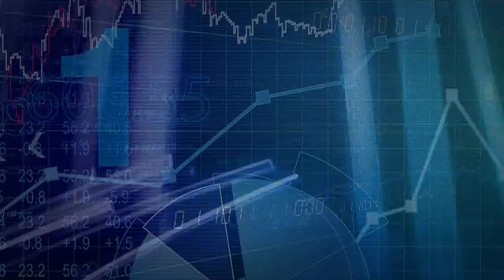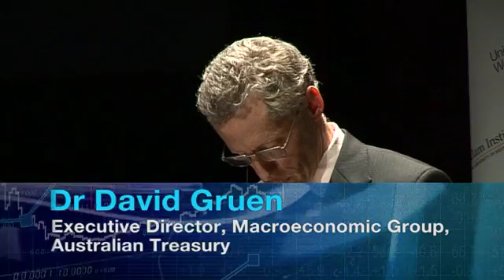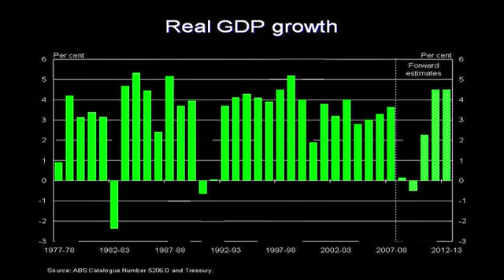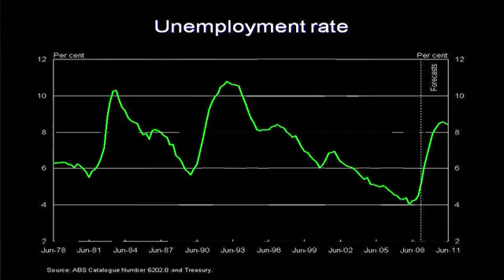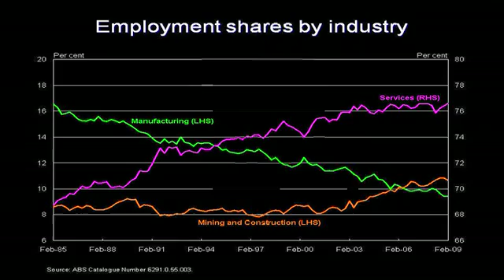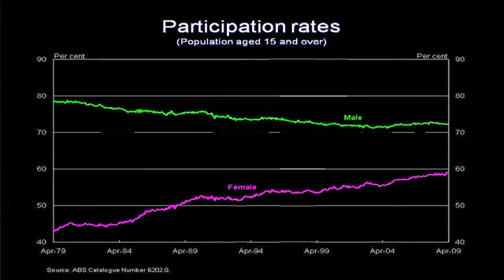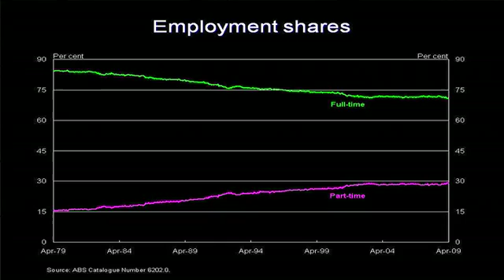Getting to Grips with the Economy 2009: Session 1, part 1 of 9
The Global Financial Crisis or GFC has entered the language but what does it all mean? This opening session of the series provides an overview of the Australian economy and of the challenges confronting it, especially , but not solely, as a result of the global financial crisis. It examines the key elements of the Australian economy  the history, structure, policy determinants, changes and challenges of the past 25 years.

Dr David Gruen, Executive Director, Macroeconomic Group, Australian Treasury

Ross Gittins AM, Economics Editor, The Sydney Morning Herald